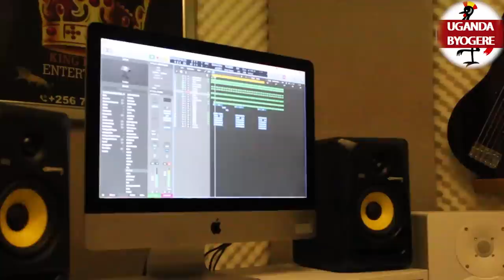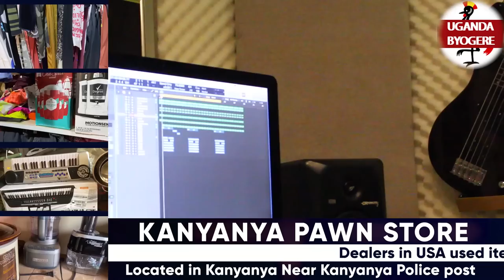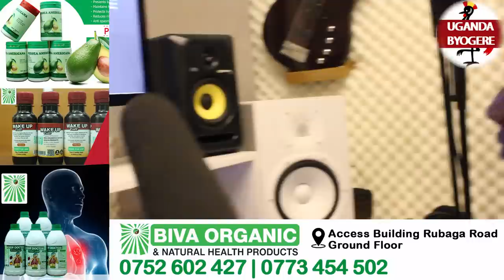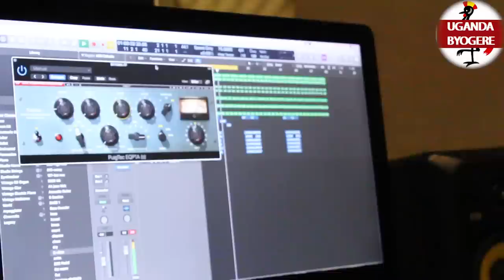KITALO!! BAMBI MAAMA WA KALIPIRO GWABADDE AZIMBIRA KALINA AFUUDE-BIMUSOBEDDE BAMBI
UGANDA BYOGERE//KAKALAAMU